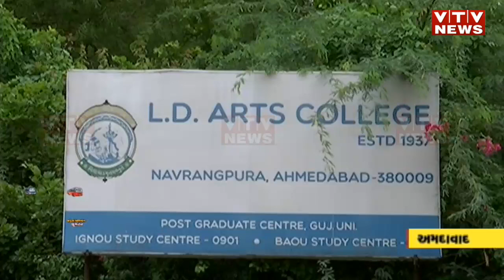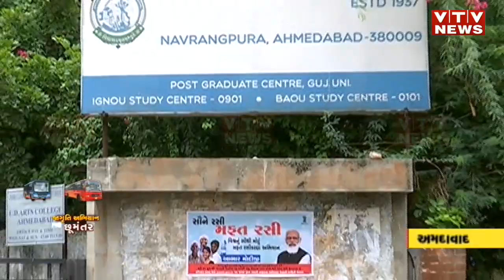AMCનું તંત્ર જાગૃતિ અભિયાનમાં ફેઈલ, AMTS-BRTSમાં VTVનું રિયાલિટી ચેક | VTV Gujarati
AMCનું તંત્ર જાગૃતિ અભિયાનમાં ફેઈલ, AMTS-BRTSમાં VTVનું રિયાલિટી ચેક